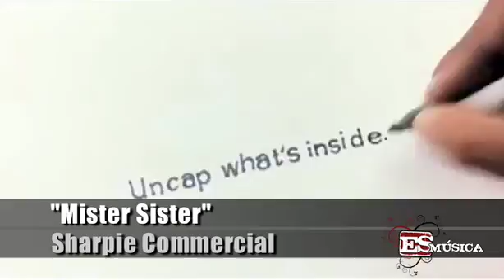The Tender Box "Reverence" [Exclusive]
The Los Angeles quartet band The Tender Box talks about their second album and flirting with 'The Kiss of Death'.